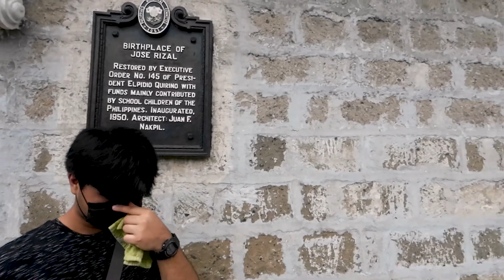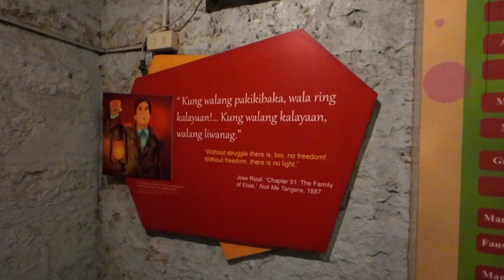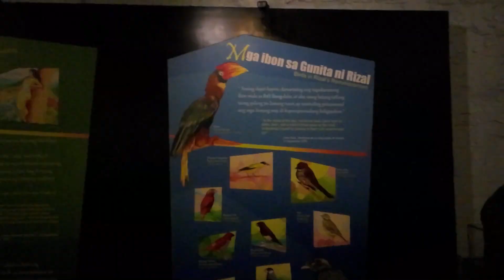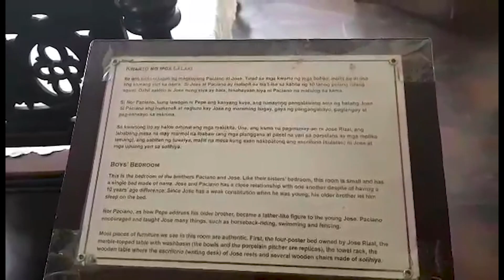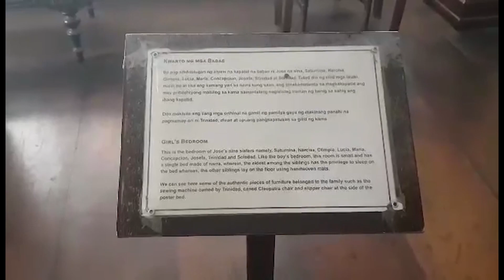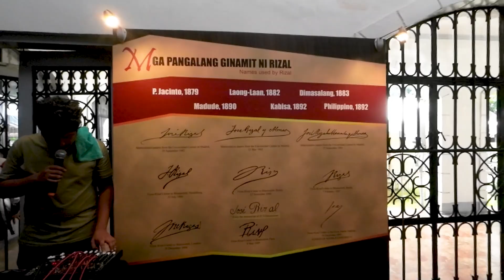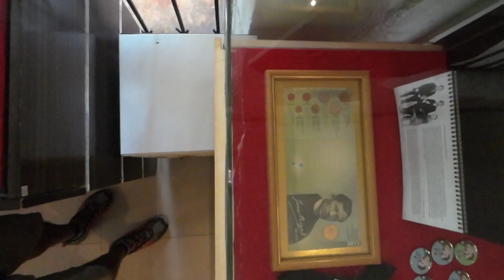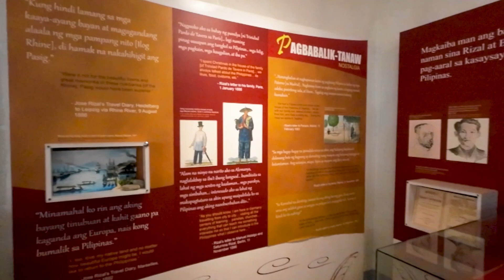Exploring RIZAL'S ANCESTRAL HOUSE! | Museum Tour And Much More!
In this video we explored the ancestral house of Jose Rizal! Watch, as we explore and walk around this very important part of Philippine's history.